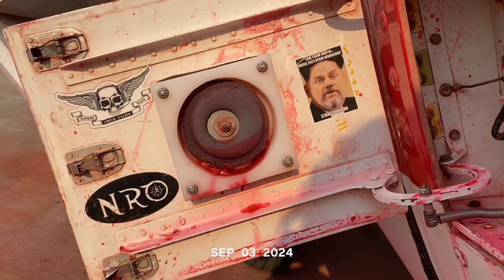To every season, turn, turn, turn